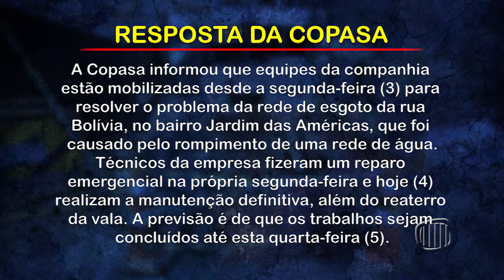TV Banqueta - Moradores da rua Bolívia reclamam de obra sem solução na "Savassinha" - 04/10/2022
Moradores da rua Bolívia reclamam obra sem solução "na Savassinha".

Nos acompanhe pelo canal 6 da Claro ou pelas redes socias: Facebook, Instagram e YouTube da TV Banqueta. 📺📡📲